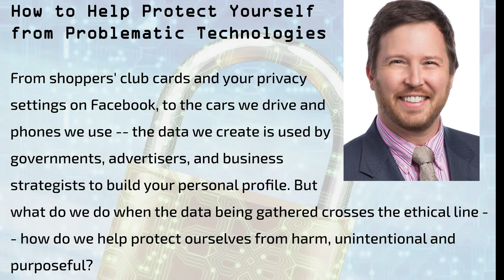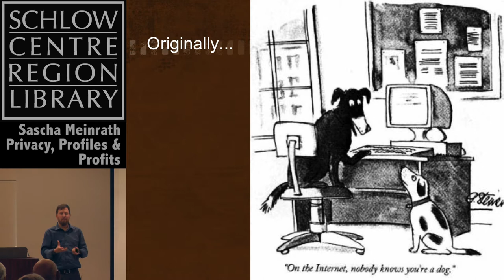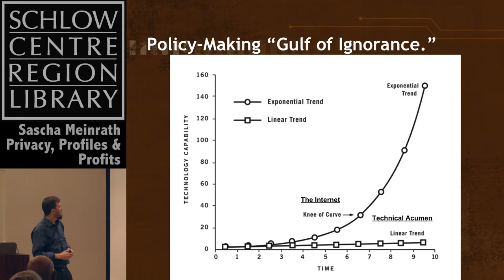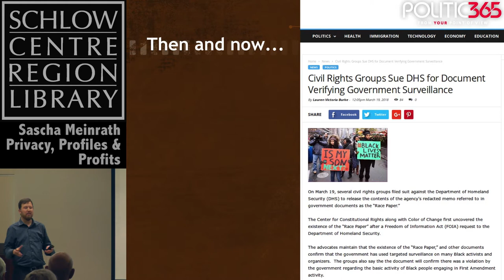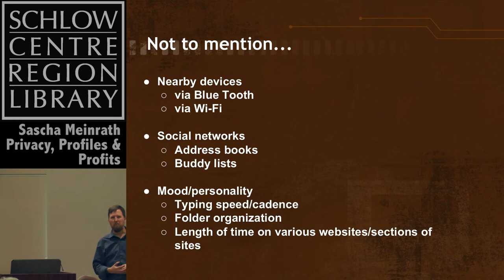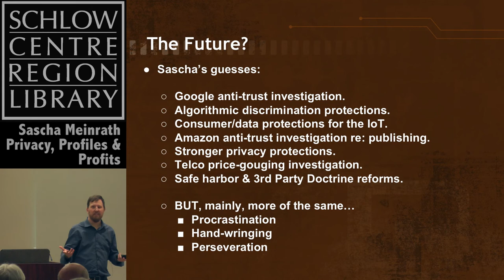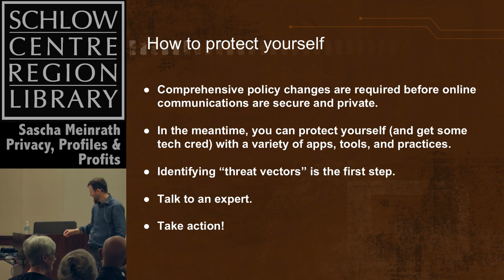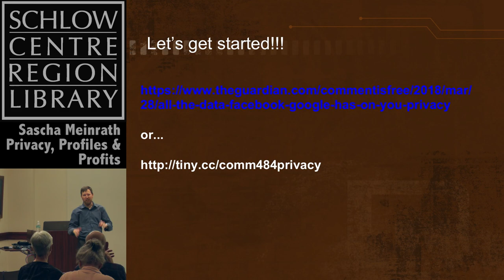Sascha Meinrath: Privacy, Proviles & Profits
A Pop Up Program at Schlow Centre Region Library

How to Help Protect Yourself from Problematic Technologies

From shoppers' club cards and your privacy settings on Facebook, to the cars we drive and phones we use -- the data we are creating is being used by governments, advertisers, and business strategists to build your personal profile! But what do we do when the data being gathered crosses the ethical line -- how do we help protect ourselves from harm, unintentional and purposeful? Technology guru, professor, and digital freedom fighter, Sascha Meinrath, talks data mining at this pop-up community event! Questions will be taken in advance.